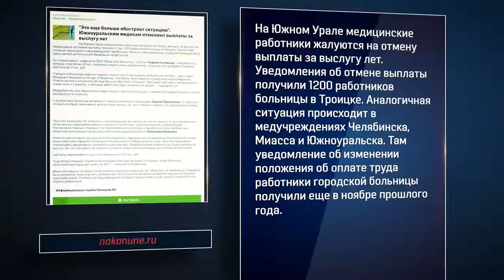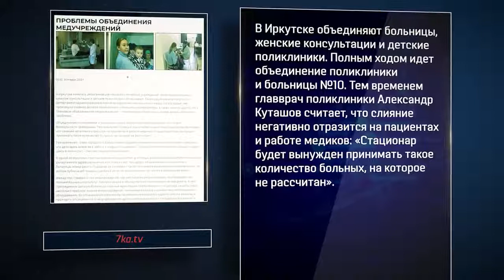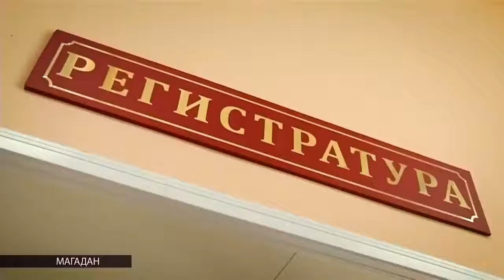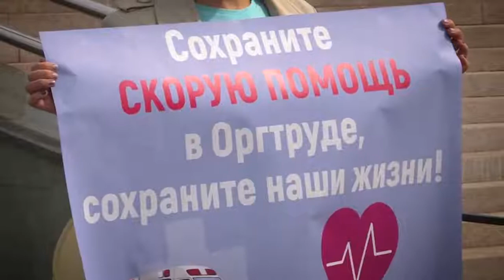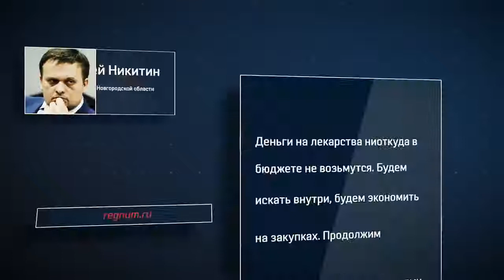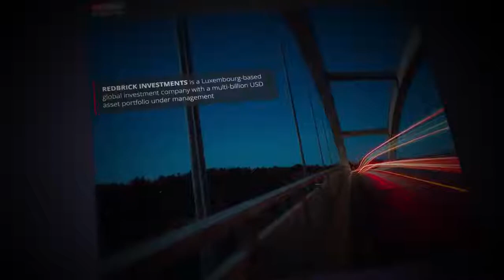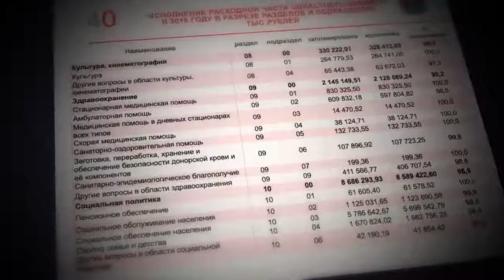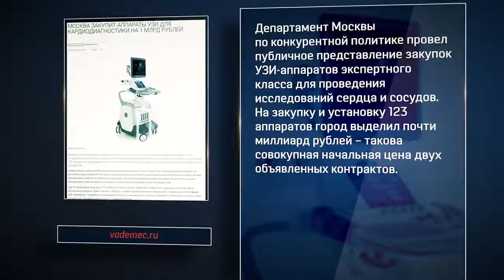Оптимизируй Это ...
Новости из больниц все больше напоминают донесения
 с какого-то невидимого фронта.
Счастлив, кто здоров. Он может не обращать на них внимания. Но каждый, кому в последнее время пришлось прибегнуть к помощи государственной медицины, не может не заметить: что-то тут не в порядке.

Зловещая оптимизация на русский язык переводится как “сокращение”, а если уж совсем дословно, то увольнение.
И вот эта самая оптимизация накрыла здравоохранение вслед за образованием.
Расформирования, укрупнения, переливания из пустого в порожнего.
Цель одна — деньги.